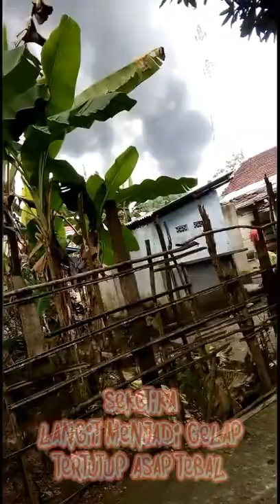Cinta kasih berduka. 3rumah & 1gudang hangus terbakar di lahap jago merah